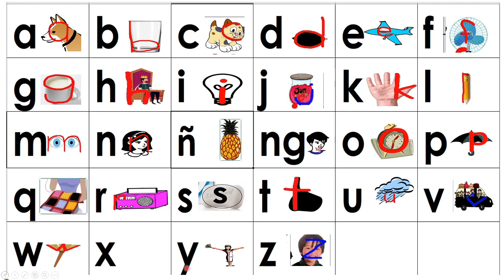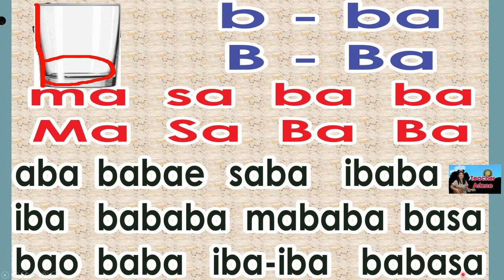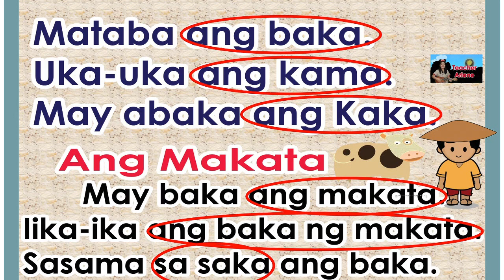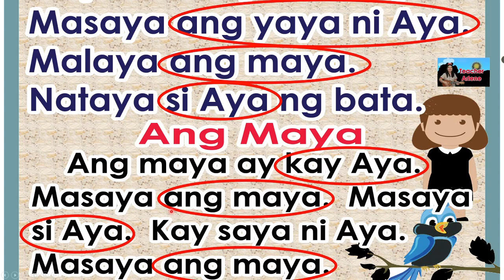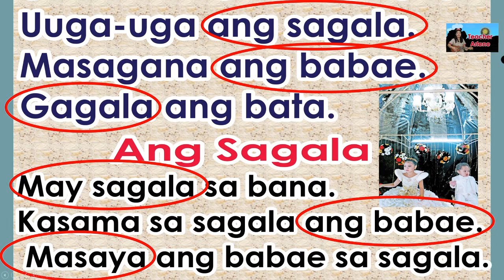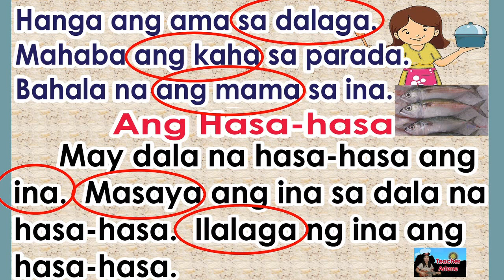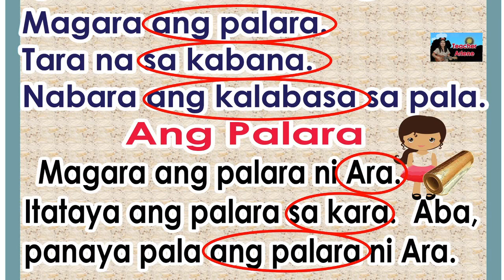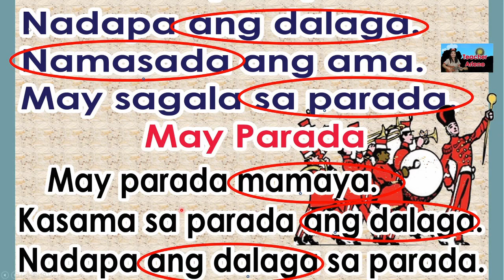Hakbang sa Pagbasa | Pagpapantig | Pagbabasa ng may Pag-unawa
Ang PAGBASA ay magsisilbing gintong susi sa pagbubukas ng KARUNUNGAN